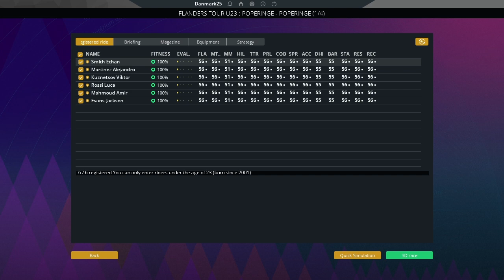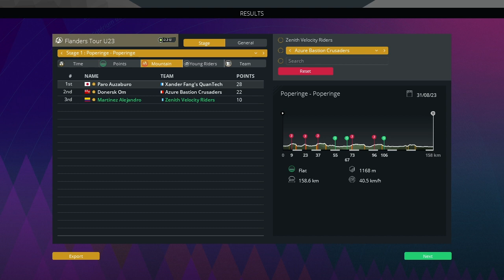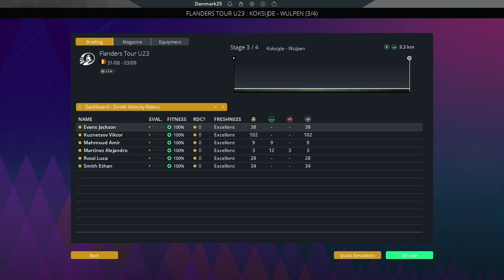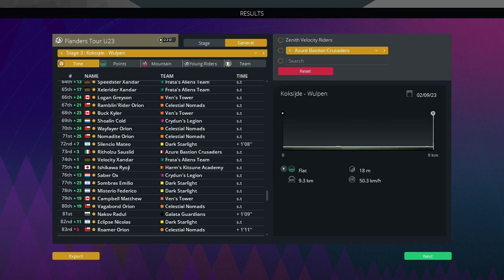DWA-B #5 Junior Multi-Day Tour